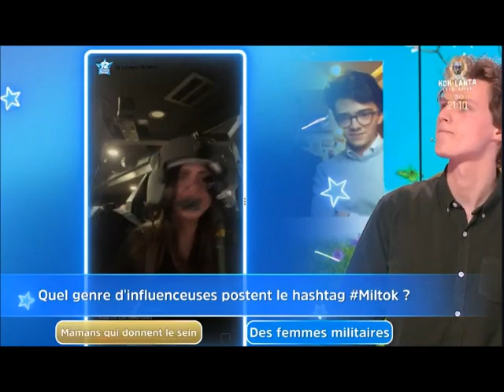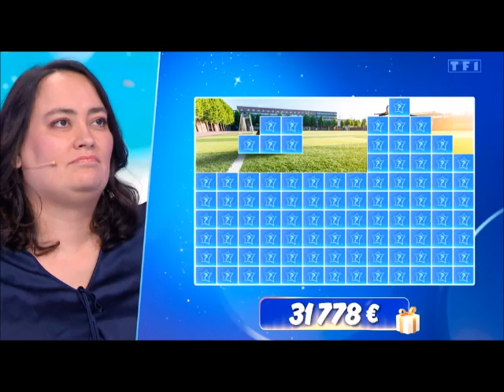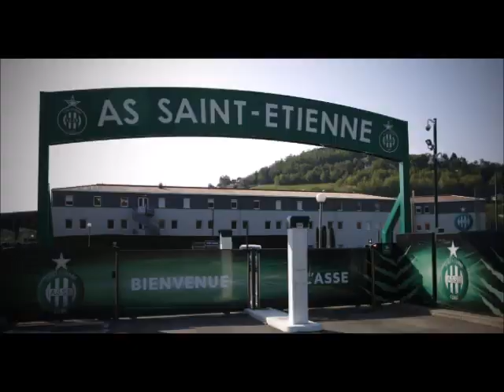12 Coups de Midi Comment Céline a t'elle fait pour trouver l'Etoile mystérieuse avant la fin des caz